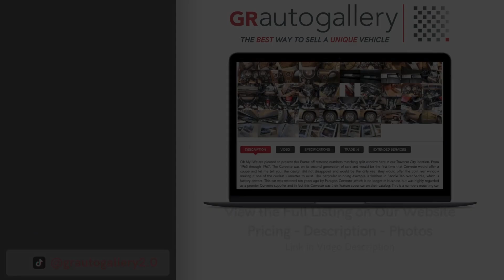1967 Ford Falcon Futura Wagon For Sale - Walk Around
1967 Ford Falcon Futura Wagon For Sale - Walk Around Video (43K Miles)